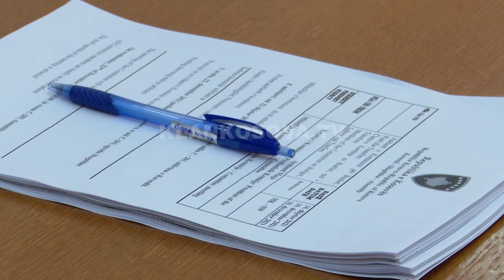47 milionë për reformë të skemës sociale, deputetëve u duken shumë